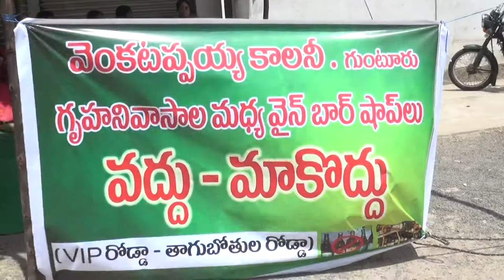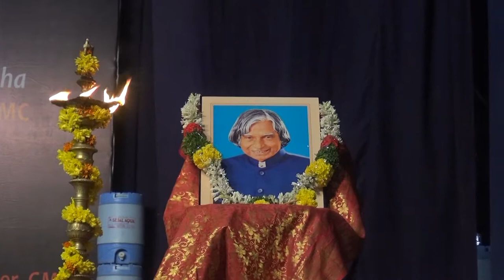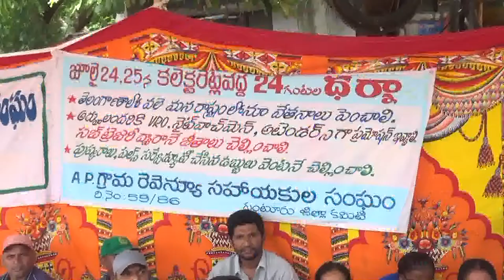syc news 25-07-2017